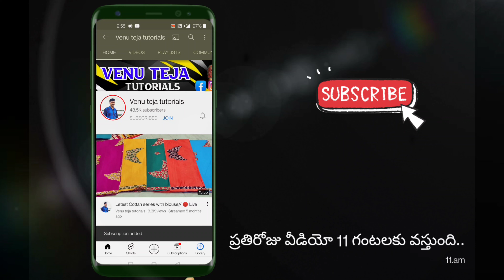ఫుల్ వర్క్ సారీస్ || lightweight work sarees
Welcome to venu Teja tutorials YouTube Channel

Shop Name - VARALAKSHMI DRASS MATERIALS
Owner Name - D HARI BABU

Address : head Post office road, mazid centre

                  Repalle , guntur District.

హాయ్,
    మా వీడియోను చూసినందుకు ధన్యవాదాలు ఈ వీడియోలో మేము మీకు తెలియజేస్తాము:

Our channel is about cotton sarees. This channel is for Supporting silk sarees products Buy , benaras pattu sarees

Venu Teja tutorials యూట్యూబ్ ఛానెల్‌కు స్వాగతం
మా ఛానెల్ venu Teja tutorials గురించి. ఈ ఛానెల్ చేనేతకు మద్దతుగా ఉంది చేనేతను కొనండి